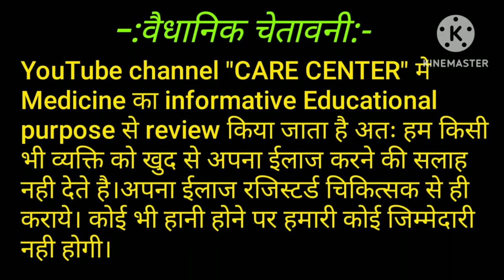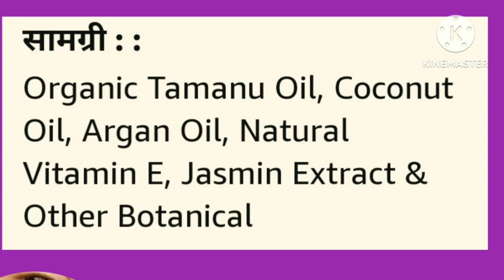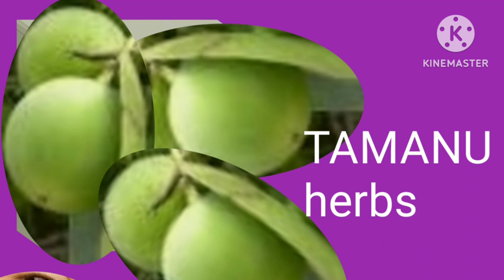Tamanu balm uses in Hindi | रंग गोरा कैसे करे | झाइयां झुर्रियां पिंपल्स pimples इलाज कैसे करें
TAMANU BALM
ayurvedik Medicine hai
uses skin revive
thnxxxxx

jankari pasand aane pr video ko

thanking you